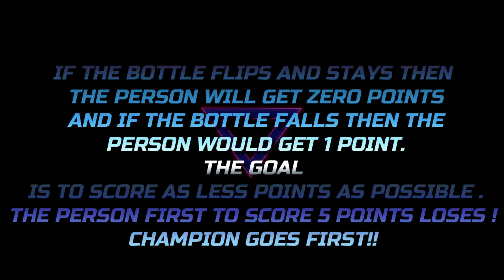WATER BOTTLE FLIPS|CRAZY TRICKSHOTS|BONUS 2 MINUTE